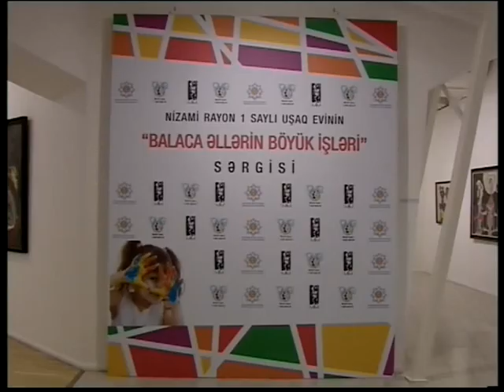Leyla Aliyeva attended the inauguration of an exhibition entitled "Great Deeds of Skilful Hands"